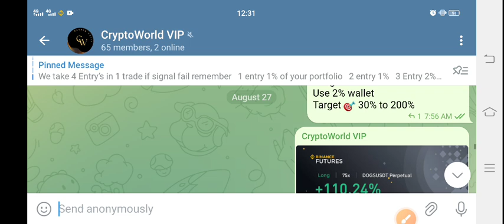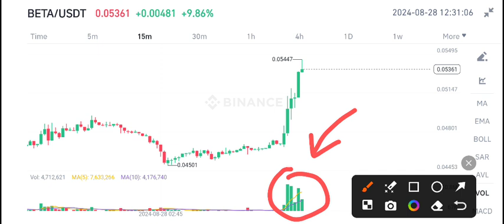BETA Price Prediction! Beta finance News Today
Queries Solved:
1.  today target
2.  price today
3.  price prediction
4.  token today target

finance latest news,beta finance price prediction,beta finance price prediction today,beta finance token,beta finance token price prediction